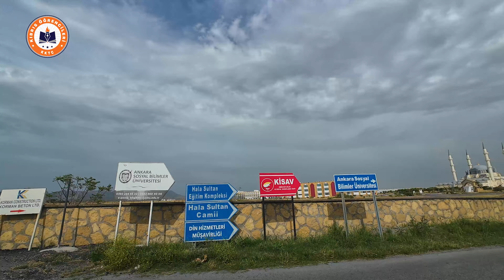LEFKOŞA - ULUSLARARASI KIBRIS ÜNİVERİSTESİ - HALA SULTAN CAMİİ - ANKARA SOSYAL BİLİMLER ÜNİV.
Lefkoşa Honda Işıkları'ndan Uluslararası Kıbrıs Üniversitesine gidiş 9 dakika.